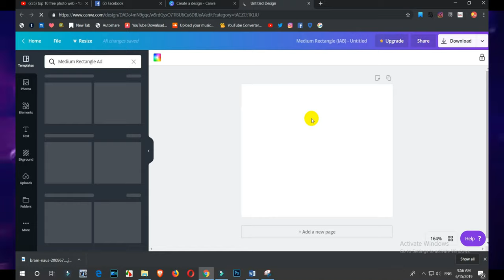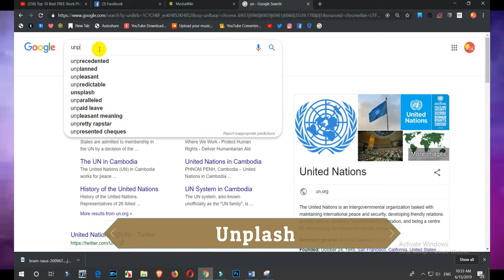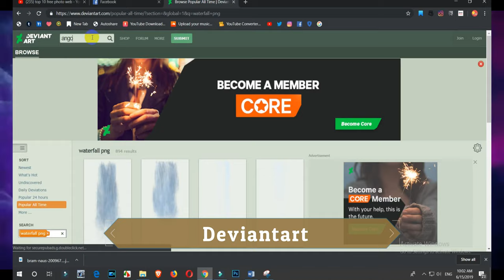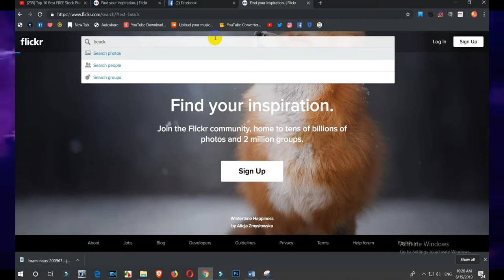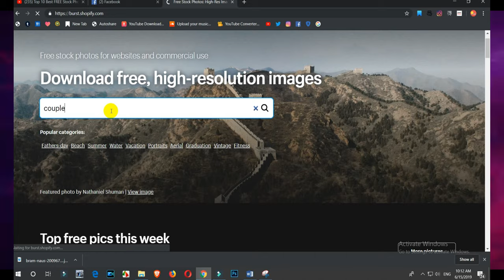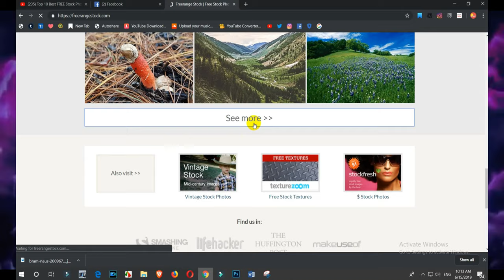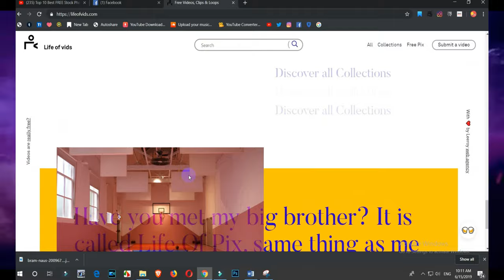Top 13 Best Royal Free Photo Websites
•NCS
👉 More:
    •Videos:
--SEO--
best free stock photo sites
free stock photos,
free images no copyright,
free images download,
life of pix,
stocksnap,
cool free images,
free images library